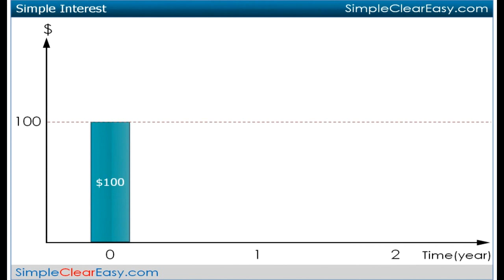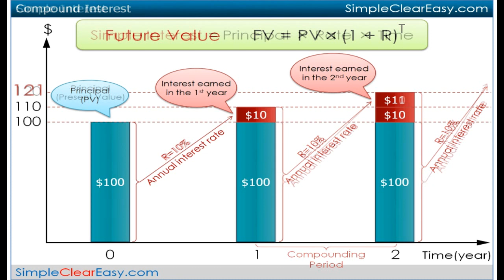Simple interest vs. Compound interest (Easy-to-Understand Explanations)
1.Simple Interest : the amount of interest earned on only the original amount of money invested.
2.Compound Interest : earning interest on interest: the amount of interest earned on any previous interest earned, as well as on the original amount of money invested...